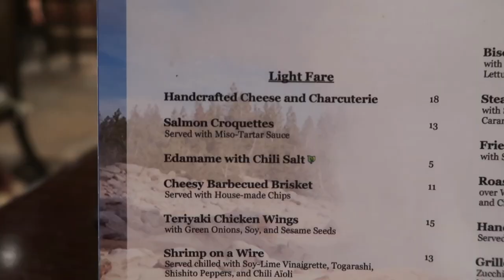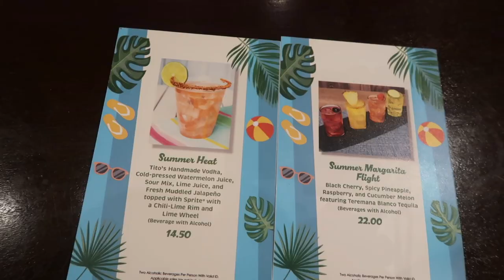Day 7 Summer 2023 l Jersey Fam Adventures